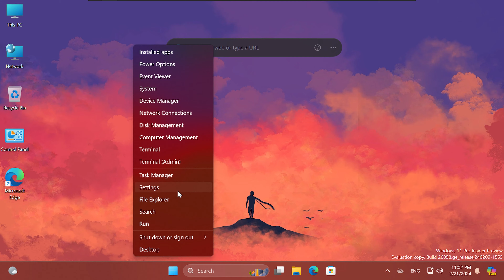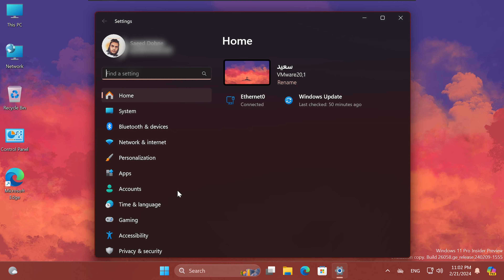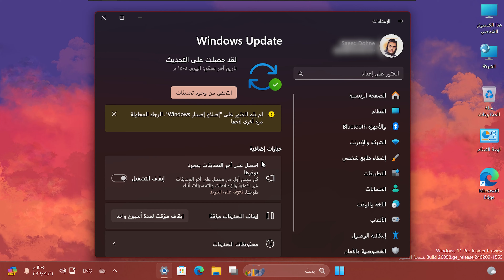اصلاح جميع مشاكل واخطاء ويندوز 11: اعادة تثبيت ملفات ويندوز بدون فورمات الكمبيوتر ولا حذف بيانات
ابدأ عام 2024 بشكل رائع مع عروضنا الحصرية للعام الجديد!

حلول سحرية لإعادة تثبيت ويندوز 11 دون فورمات!
هل تعاني من مشاكل في ويندوز 11؟ هل تفكر في إعادة تثبيته مع فقدان جميع ملفاتك؟ لا تقلق! لقد حان وقت الحل السحري!

في هذا الفيديو، سنقدم لك طريقة ثورية لإعادة تثبيت ويندوز 11 دون فورمات أو فقدان أي ملفات. سنشرح لك كل خطوة بخطوة حتى تتمكن من إصلاح مشاكل ويندوز 11 بسهولة وسرعة.

كيفية إصلاح مشاكل ويندوز 11 دون فورمات.
كيفية إعادة تثبيت ويندوز 11 مع الاحتفاظ بجميع ملفاتك.
خطوات عملية لإعادة تثبيت ويندوز 11 باستخدام أدوات موجودة على جهازك.
حلول ذكية لحل مشاكل شائعة مثل بطء النظام، وخطأ الشاشة الزرقاء، وفساد الملفات.

ميزات هذا الفيديو:

شرح سهل وبسيط لجميع المستخدمين.
خطوات عملية قابلة للتطبيق على جميع أجهزة ويندوز 11.
حلول فعالة دون الحاجة لبرامج مدفوعة.
محتوى غني بالمعلومات مع رسومات توضيحية.
لا تفوّت فرصة إصلاح مشاكل ويندوز 11 دون فورمات!

شاهد الفيديو الآن!